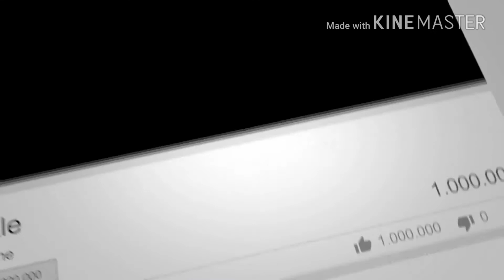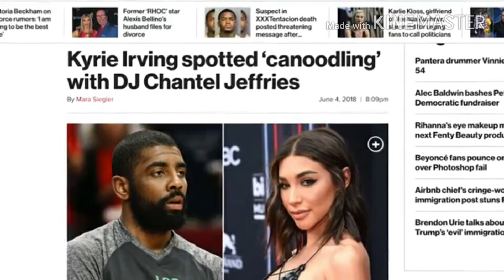Kyrie Irving | nag champion sa bagong | Girlfriend!